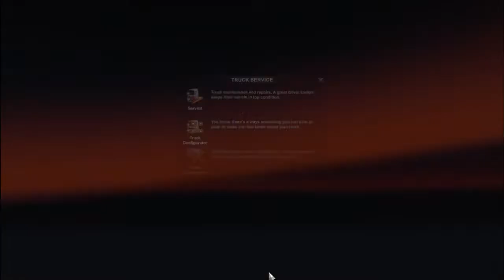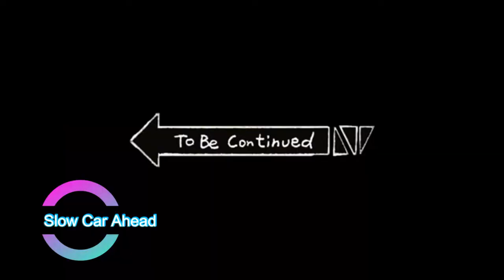Beautiful sunrise. Euro Truck Simulator 2. #26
watch my progress "From Zero To Hero" in ETS2
I play the game from the very beginning, no cheating.